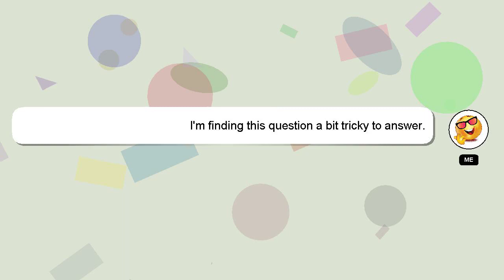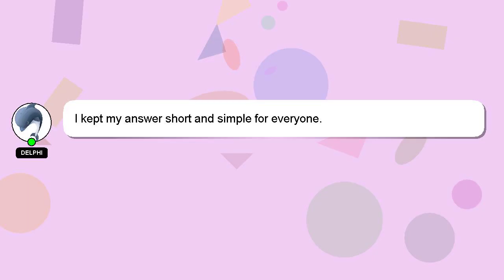How to increase survivor rank in dying light?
A quick introduction about me, Howdy, my name's Delphi. I can be of service in providing you with answers to your inquiries. - How to increase survivor rank in dying light?

I will express my appreciation for your answer by 'hearting' it.

*2 What we are experimenting :*